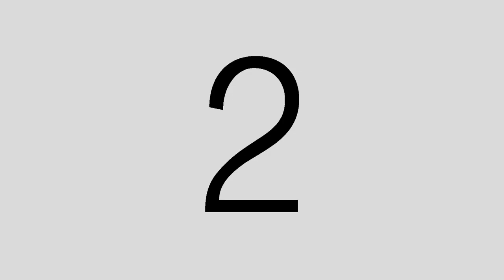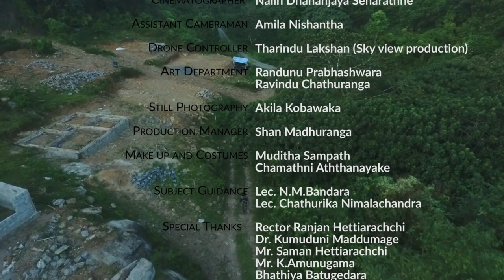Abolished - Award Winning Sri Lankan Short Film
This Film Was About Sri Lankan Youth Society and Their Challenges.

CAST

Hasitha Lakshan
Randunu Prabashwara

CREW

Director - Shashinka Vidusara
Director of Photography - Nalin Dhananjaya
Editor - Shashinka Vidusara
Assistant Director - Chanaka Subodha
Production Manager - Shan Madhuranga
Art Department - Randunu Prabhashwara
Make up and Costume - Muditha Sampath
Camera Assistant - Amila Nishantha